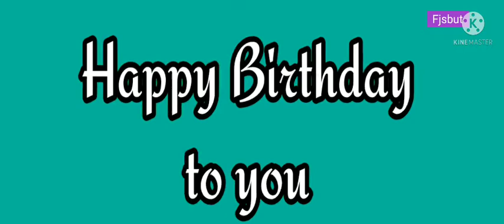12-08-2021,సాయంత్రం,కడప,SHOSHIK BIRTHDAY సందర్భంగా...వారి తండ్రి SESHA KUMAR సహాయంతో...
*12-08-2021,సాయంత్రం,కడప,SHOSHIK BIRTHDAY సందర్భంగా...వారి తండ్రి SESHA KUMAR సహాయంతో...కడపలోని "ప్రేమాలయ నిరాశ్రయుల వసతి గృహం" లోని 20 మందికి చపాతి & ఉర్లగడ్డ కూర్మా T. UDAYA BHASKAR ద్వారా వితరణ చేశారు.*